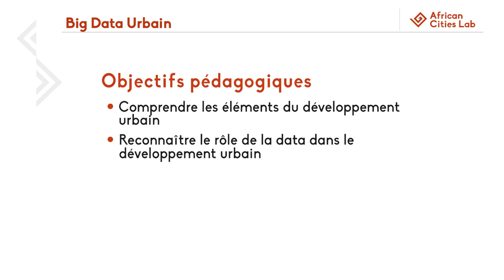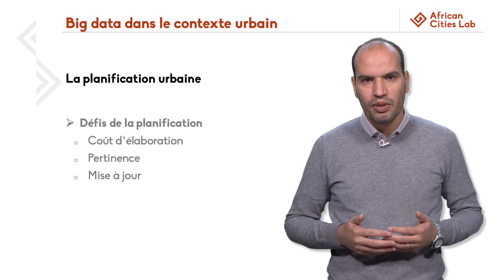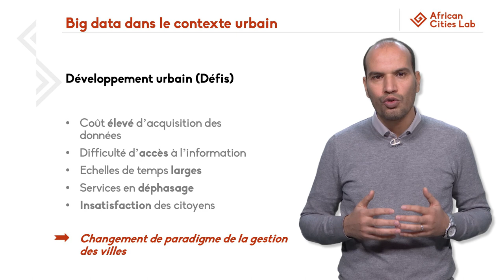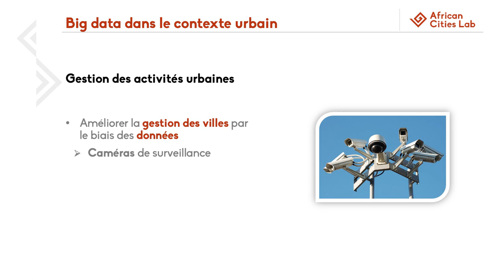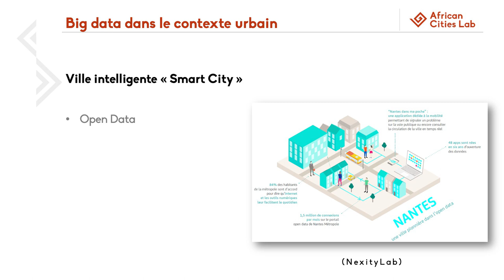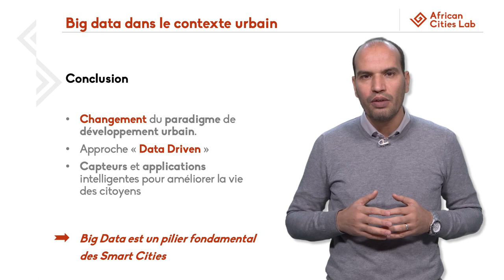Big Data Urbain